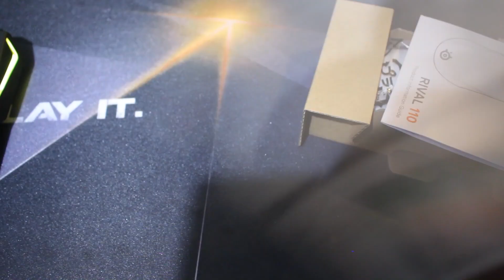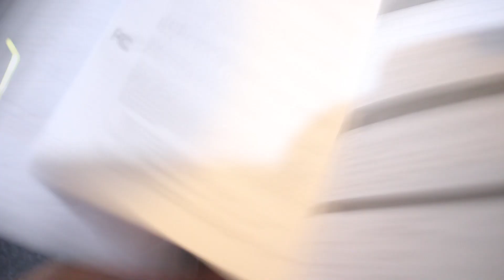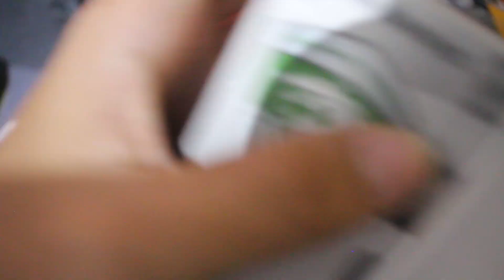Mouse Gaming Baru - Unboxing Rival 110 Gaming Mouse (Indonesia)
ini adalah mouse gaming steelseries Rival 110, yang mana merupakan pengganti Rival 100:D

Action Cam: Bpro AE Mark II
Camera: Canon EOS 700D
Mouse: Fantech X11 Daredevil
Keyboard: Fantech MK882 Phanteon
Headphone: Fantech HG11 Captain
Speaker: Fantech Ds201

Email ► Muh.Arafat1@gmail[.]com

Thanks guys udh support gw, semoga kalian selalu senang dengan Gameplay gw :D